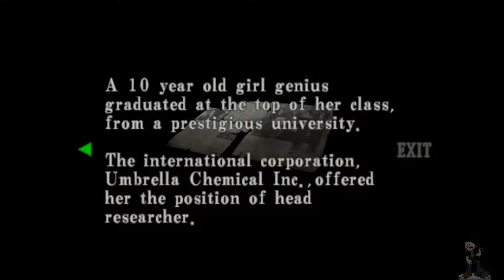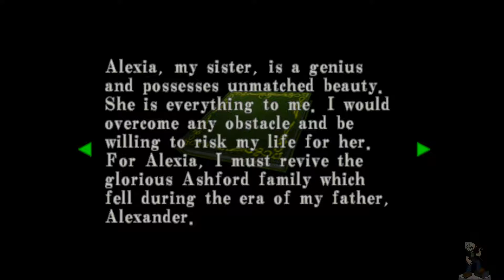[10] Resident Evil Code Veronica X - Cross Dressing - No Commentary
Resident Evil Code Veronica X *BLIND* Gameplay Part 10. From the developer Capcom, the creators of the Resident Evil franchise, we have Resident Evil Code Veronica X. This is episode 10 of our Let's Play Resident Evil Code Veronica X! In part 10 of this walkthrough, we learn about Alfred's dirty little cross dressing secret.
This playthrough of Resident Evil Code Veronica X is on the Playstation 2. The Playstation 2 version of Resident Evil Code Veronica X released February 3, 2000.

Stay up to date with Redneck Superstar!
Resident Evil Code Veronica X HD on Xbox 360/PS3